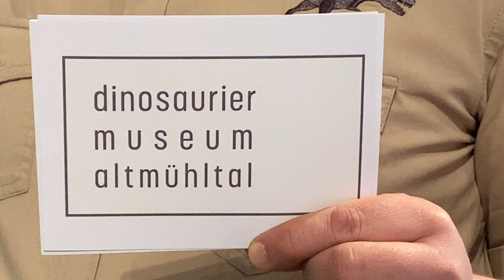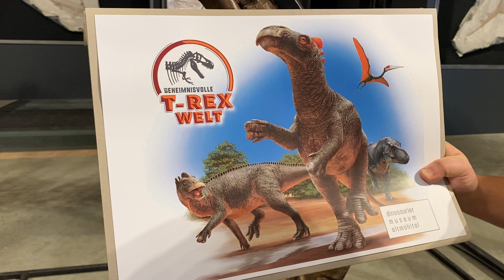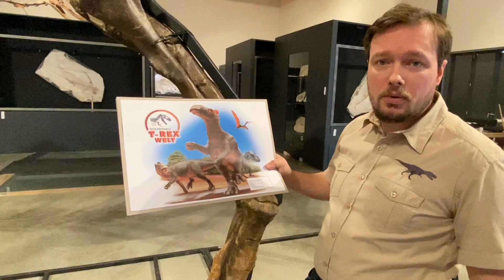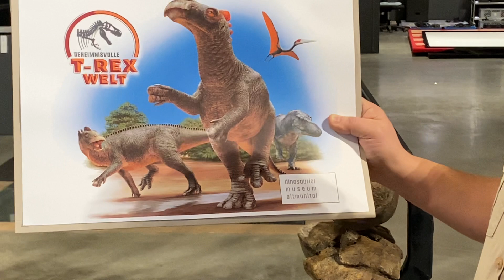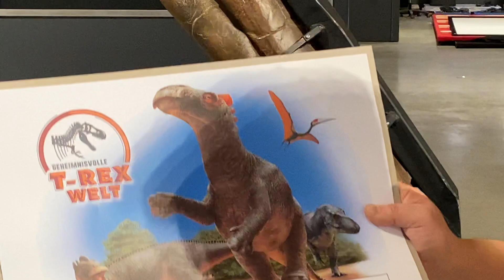Geheimnisvolle T. REX Welt (Edmontosaurus, Folge 1)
Unser Paläontologe, Dr. Spindler, beantwortet Fragen von kleinen und großen Dino-Fans zum Edmontosaurus!